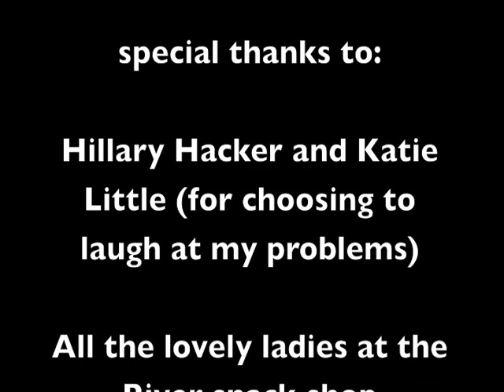My first trip to the ER.